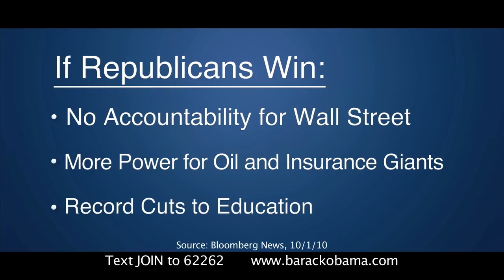"Make History Again"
DNC TV Ad: "Make History Again"